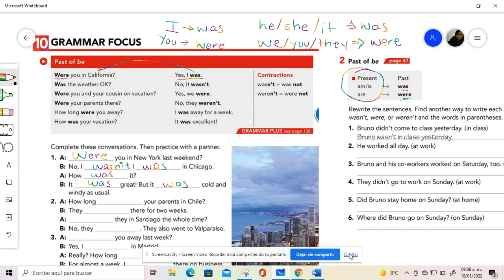E3 U7 SB 47 GF 10 SB 90 GR 2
Verb be simple past